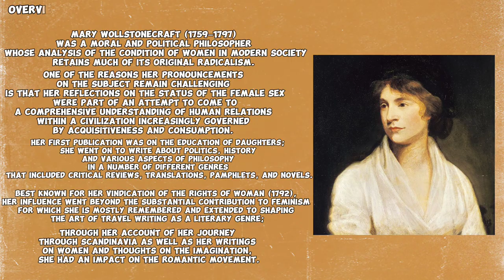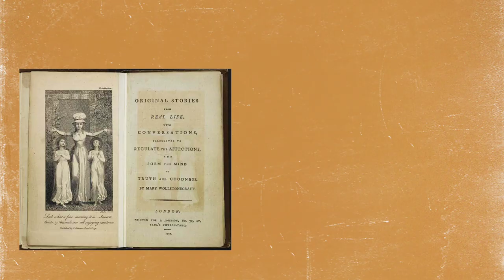Mary Wollstonecraft(Project vlog for introduction to the philosophy of the human person Grade12 SHS)